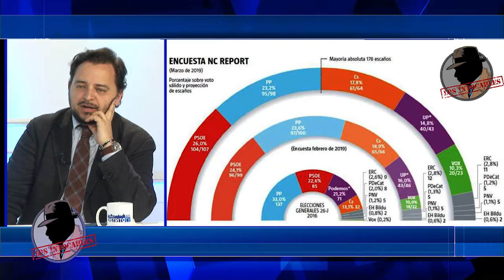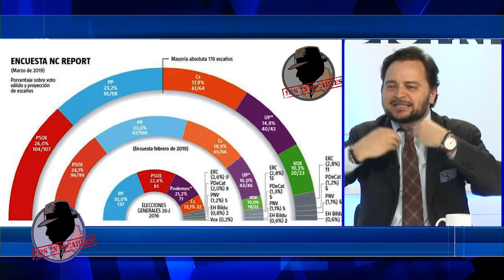DAVID FELIPE ARRANZ: "Nos faltan hombres de estado que sepan como resolver este país"